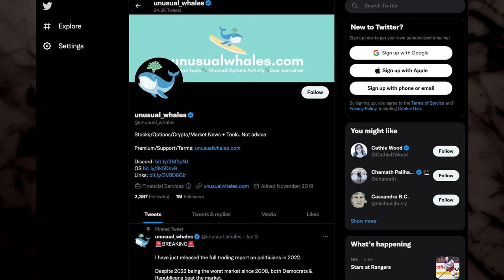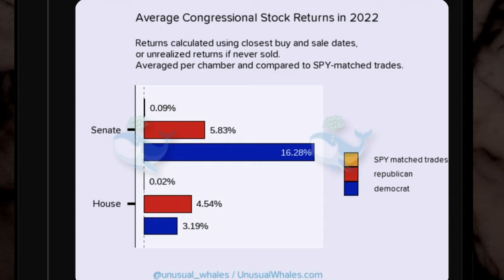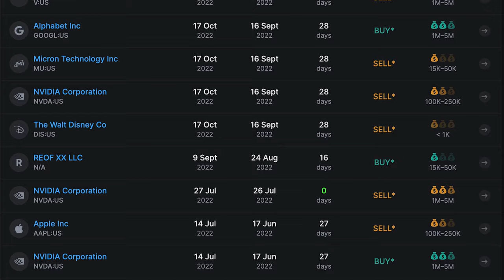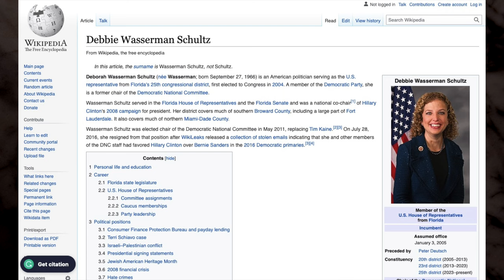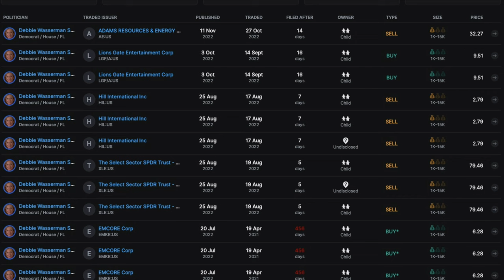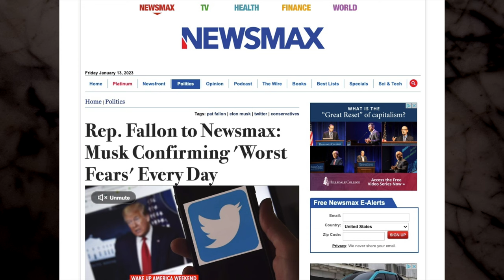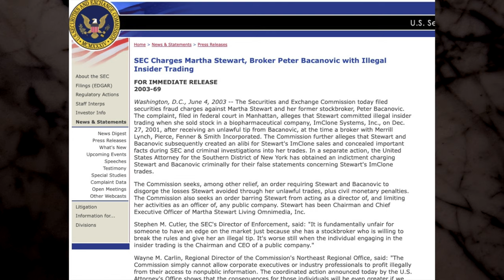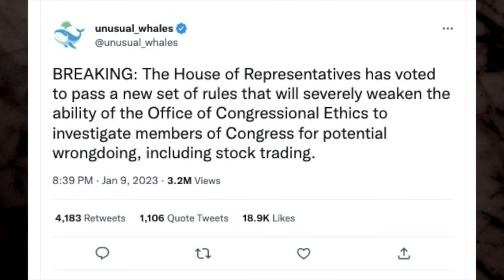Congress’s Problematic Stock Returns (worse than you think) ￼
2022 was a rough trading year in the stock market. Hedge funds had one of their worst returns on recent record, and retail traders got absolutely crushed, some losing 75 to 80% of their entire account, but it wasn’t a rough year for everybody.  In fact, if you were a member of Congress, and you traded stock in 2022, it’s more likely than not that you not only outperform the market in a year where the S&P 500 lost about 18%, but it’s actually pretty likely that you turned a profit.